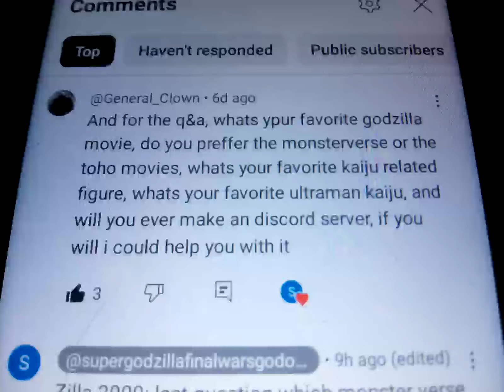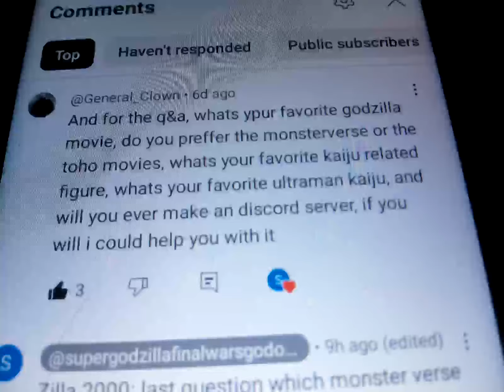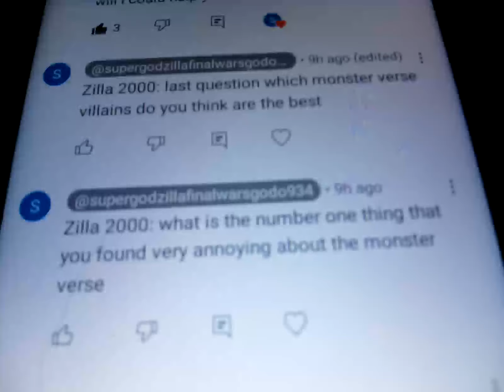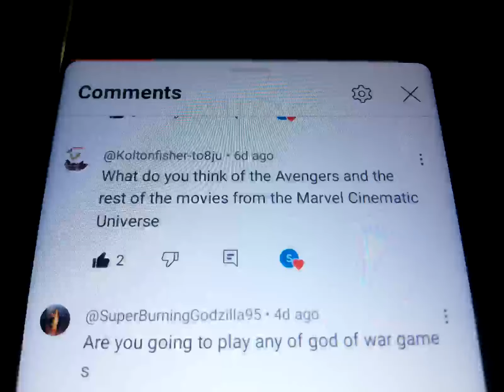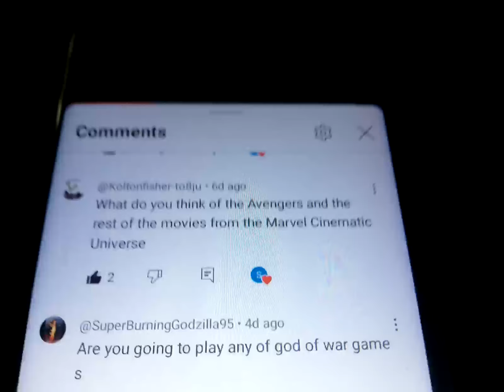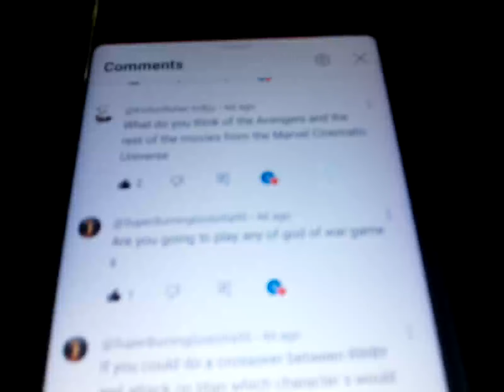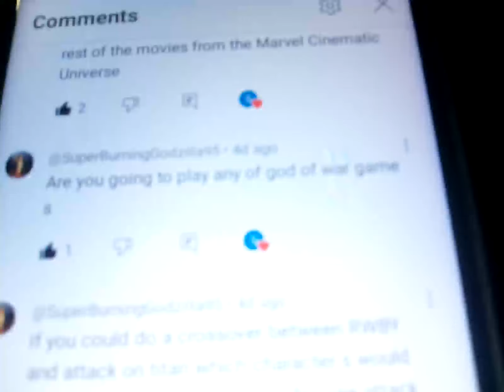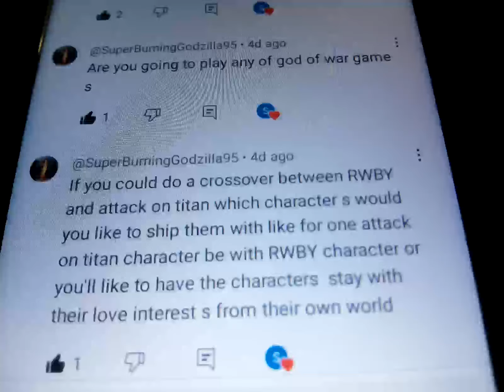Q&A episode 1 ( read desc )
here is a little update folks I'm going to be deleting my old q&A because how bad it was so yeah also if you want me to do more q&as please let me know for the first part of episode 1 and leave all your questions for the final part of episode 1 anyways I hope you guys have a great day and I'll see you guys my next video